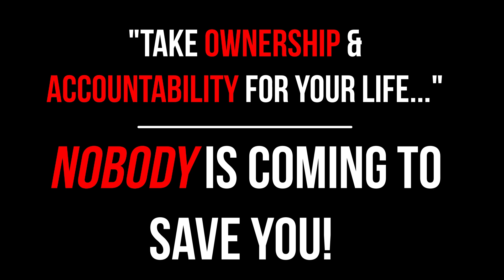NOBODY IS COMING TO SAVE YOU!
"The average man" in this country is a sad, pathetic worm, waiting for someone to come rescue him.  You can hear it in the words they speak.
Real life doesn't give out participation trophies, boys!  Especially when you refuse to participate.
Ownership & Responsibility build the man, not blame and victimhood.